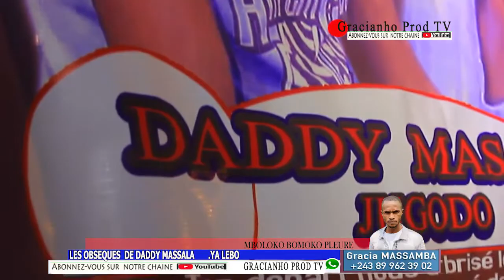Les obsèques de daddy massala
intégralité des obsèques